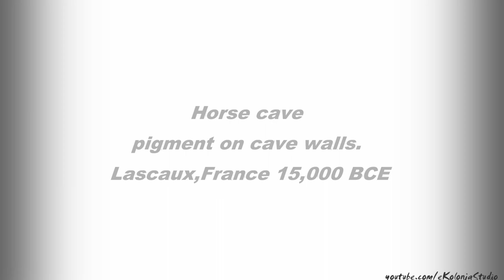Strange Beginnings - The Story of Art-eKolonjaStudio-sketches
This Video help you to know Story of Art,Strange Beginnings.
We do not know how art began any more than we know how language started. If we take art to mean such activities as building temples and houses, make pictures and sculptures, or waving patterns, there is no people in the world without art.

Strange Beginnings ,The Stoy of Art in sketches by eKolonjaStudio.

-The Story of Art
Sketches by eKolonjaStudio.
-Strange Beginnings.
-Horse cave
pigment on cave walls.
Lascaux,France 15,000 BCE.
-Maori
Door lintel.
-Copper mask
of the Oni.
-Ceremonial masks
New Guinea.
-God of Death
Maya Copan,Honduras.
-Dancing Mask
Inuit from Alaska.
-Chicanna Peru-Tlaloc Statue.